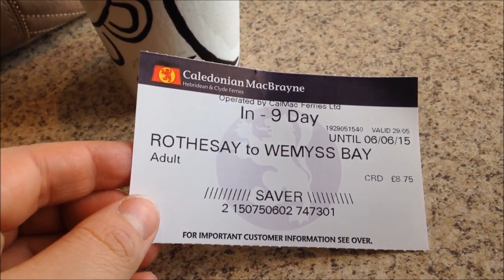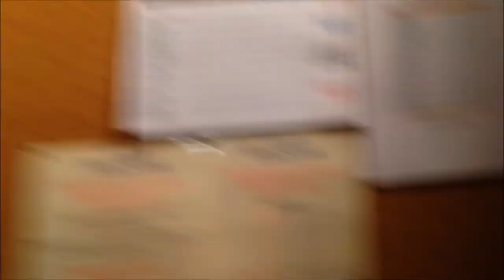Day at the beach & Scary boat fire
We spent an awesome weekend on the Isle of Bute but the ride home wasn't so great...

If you are interested in weight loss why not check out my slimming world videos?:

Pintrest: @Madmentozoe